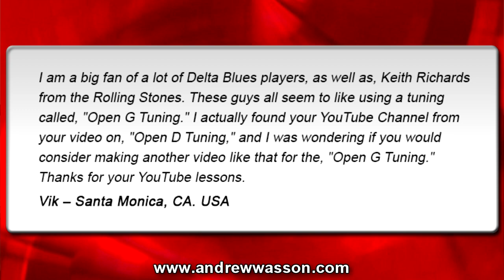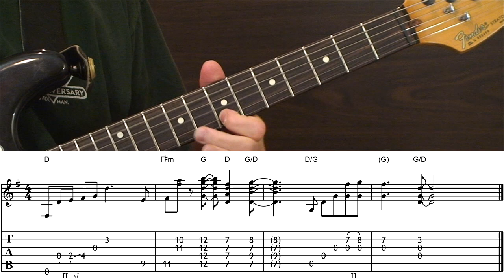GUITAR: Open "G" Tuning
Andrew Wasson of Creative Guitar Studio answers questions from off of his Guitar Blog website...

Q). I am a big fan of a lot of Delta Blues players, as well as, Keith Richards from the Rolling Stones. These guys all seem to like using a tuning called, "Open G Tuning." I actually found your YouTube Channel from your video on, "Open D Tuning," and I was wondering if you would consider making another video like that for the, "Open G Tuning." Thanks for your YouTube lessons.
Vik – Santa Monica, CA. USA

A). Open "G" Tuning is a really interesting open tuning that's probably one of the most common tunings of the Mississippi Delta Blues Guitar Players. It is also different from many of the other open tunings out there because it doesn't contain the lowest string as it's root. Instead, the root is located on the 5th fret of the 6th string. The layout of this tuning covers all strings, 6th through to 1st with the notes of; "D, G, D, G, B, D." From standard tuning, just lower your 1st, 5th and 6th strings one whole-step for, "Open G Tuning." In the video we will learn some chords plus a few guitar harmonies and chord progressions in Open G.

(weekly postings - w/FREE Guitar Handouts)